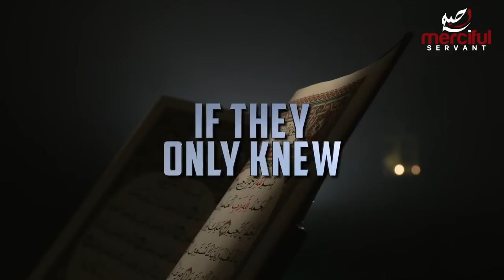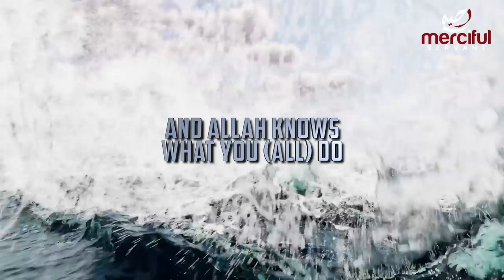THIS SPIDERS HOUSE SHOCKED EVERYONE!